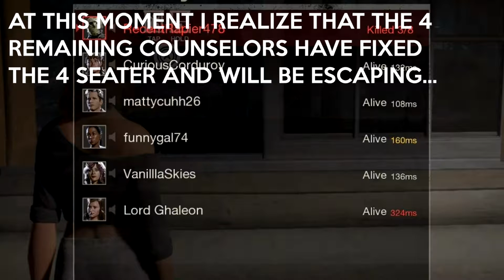They Left Without Me // Friday the 13th Tiffany Gameplay (Crystal Lake)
So sometimes you're on the other side of the map when the 4 seater gets fixed. Sometimes Tommy Jarvis gets into the car when he probably shouldn't. Balls.